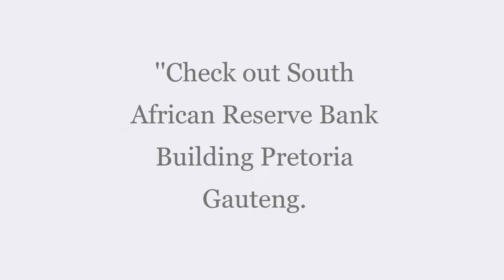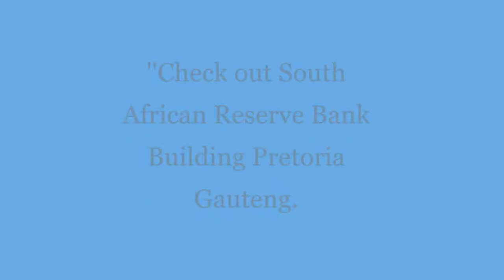Check out the South African Reserve Bank Building in Pretoria Gauteng